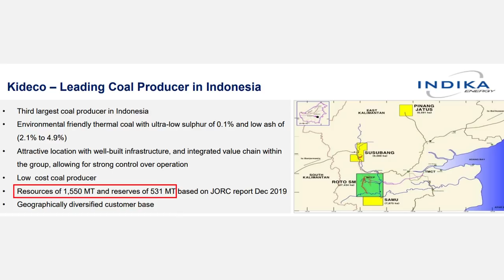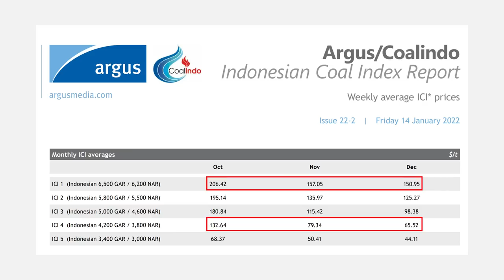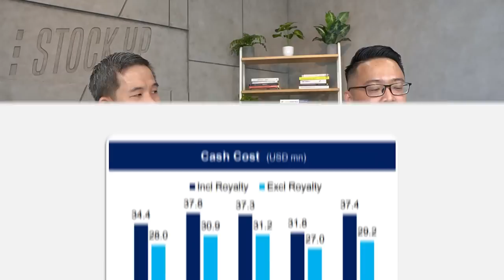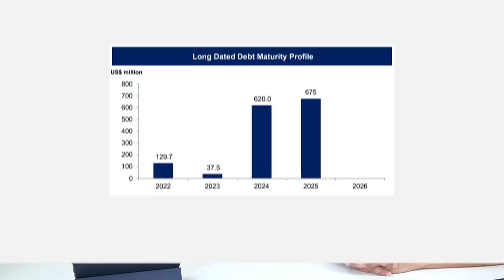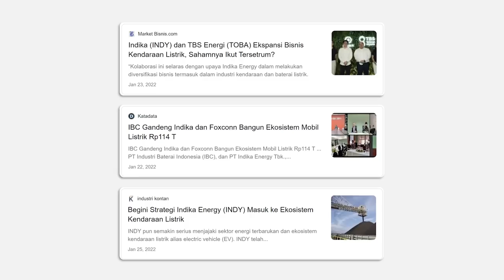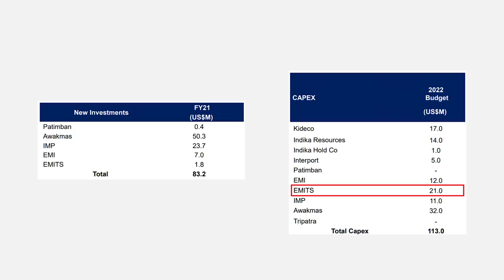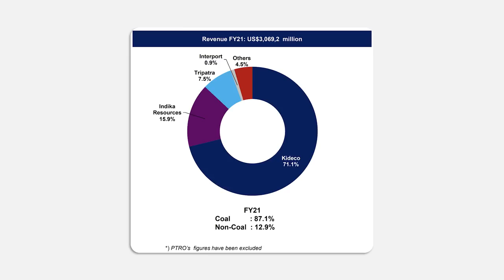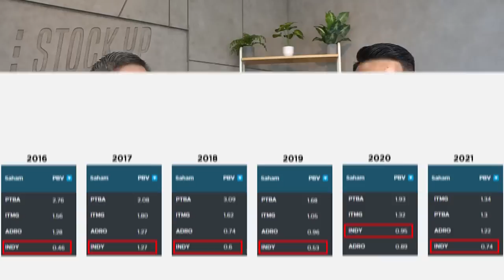BEDAH SAHAM INDIKA ENERGY (INDY) with Rivan Kurniawan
Di video ini kita akan ngehahas 6 hal menarik tentang saham Indika Energy (INDY). 6 hal yang kami sebutkan di video ini bisa dijadikan referensi sebagai tambahan untuk analisa kalian

TIMESTAMPS
00:00 6 Hal Menarik Tentang INDY
01:03 1. Tentang Tambang Kideco
02:50 2. Batu Bara ICI-4
07:02 3. Hutangnya INDY
09:14 4. Capexnya INDY
13:37 5. Kenapa Non-Coal?
16:01 6. PBV Rendah

Semoga video ini bisa memberikan insight kepada kalian semua yang menonton! Jika ada poin yang menarik, mention saya di instagram @kefasevander ya!

Happy Investing!

 • Gunakan Kode Ajaib: evan209 (untuk dapatkan hadiah saham!)